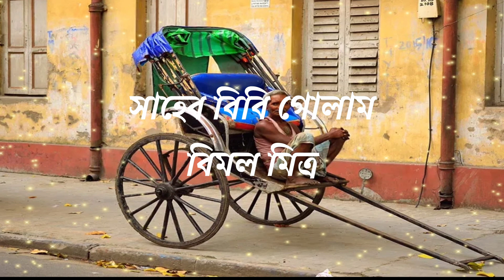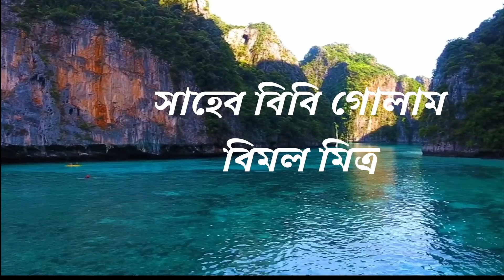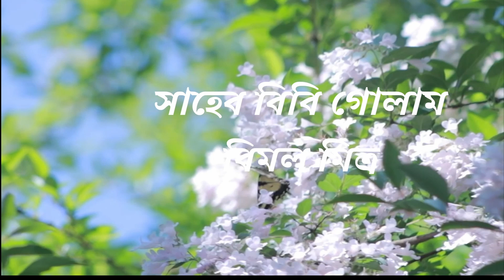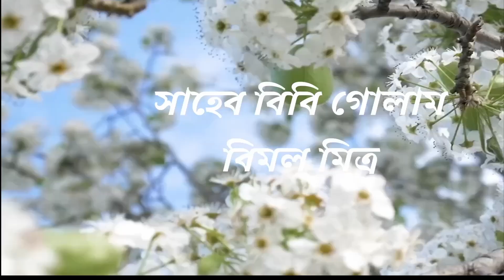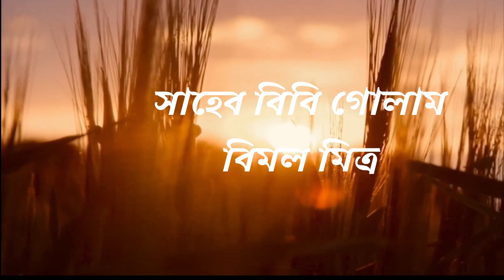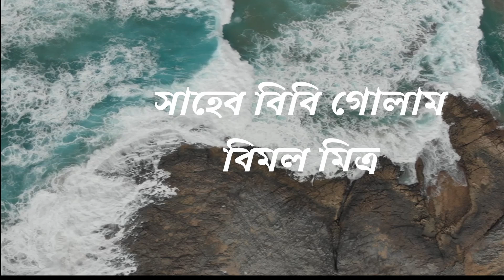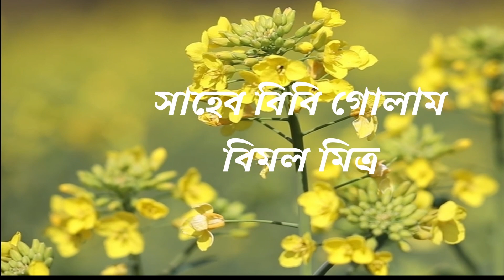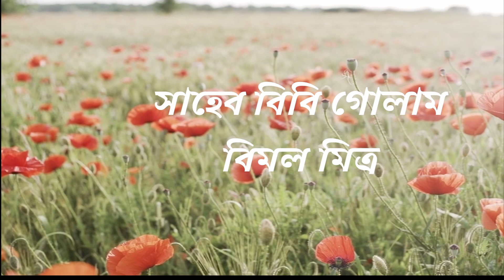বড়বাড়ির অতি করুণ অবস্থা । সাহেব বিবি গোলাম । পর্ব- ২০ । Bimal Mitra । Bengali Audiobook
Novel - Saheb Bibi Golam
Writer - Bimal Mitra
Narrator - Reeti